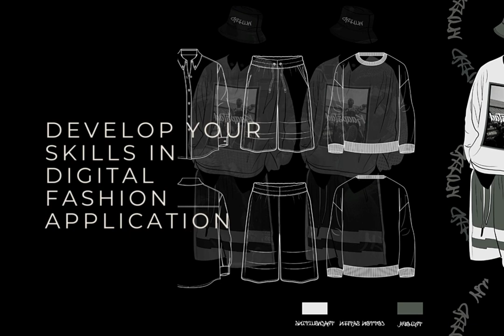Cape Town College of Fashion Design CCEA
The Cape Town College of Fashion Design offers a wide range of study opportunities ranging from Diploma, Advanced Diploma, 1 Year foundation programme and Short Courses. Located in the heart of Cape Town close to all major transport routes and in a student centered suburb, our campus provides students with a well-rounded fashion experience – from practical core subjects such as Fashion Design, Garment Technology and Digital Fashion Application to theoretical subjects such as Business Studies, Textiles, History of Design and many more. Students also engage with the industry throughout their studies through guest speakers, outings, internships and various industry partnerships. We are a multi-racial, multi-cultural College that strives to give the students the best tuition in all aspects of fashion design and to validate this we have past students successfully working in the fashion industry both locally and overseas. Our staff are all highly qualified and skilled in their areas of expertise, and smaller classes provide excellent opportunities for students to receive individual guidance and support. CTCFD fosters a sense of community – within classes, with staff and as a college, we want out students to feel supported and content in their experience as part of the CTCFD family.